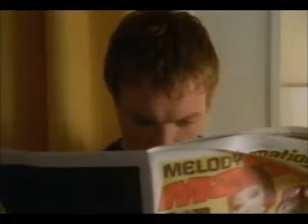Young Person's Guide to Becoming a Rock Star Ep 6 Part 1